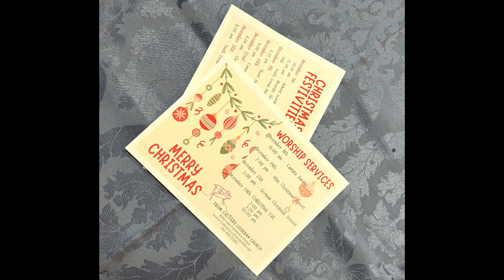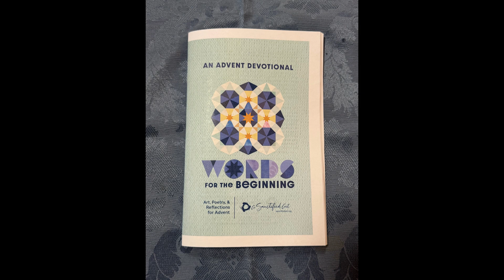Announcements for the week of December 1, 2024. Calvary Lutheran Church, Mt. Airy, MD.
As followers of Jesus, we are called to be an inclusive and compassionate community, where everyone is connected in relationship with God and each other to foster wholeness of mind and soul.